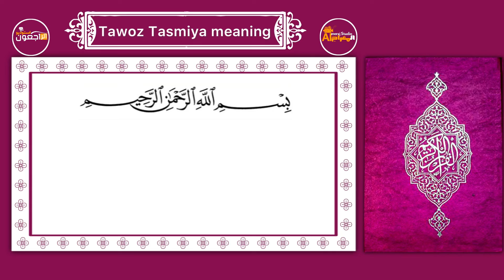Tauz and Tasmiya english translation and explanation // fareena khalil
Translation explanation and importance of tauz and tasmiya in english
 Meaning of bismillah in english